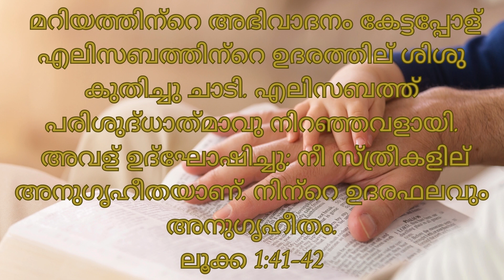ഇന്നത്തെ സുവിശേഷം,ഡിസംബർ 20, ബുധനാഴ്ച, ലൂക്ക 1:26-38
ഇന്നത്തെ സുവിശേഷം
ഡിസംബർ 20 ബുധനാഴ്ച
ലൂക്ക 1:26-38
നന്മ നിറഞ്ഞ മറിയമേ